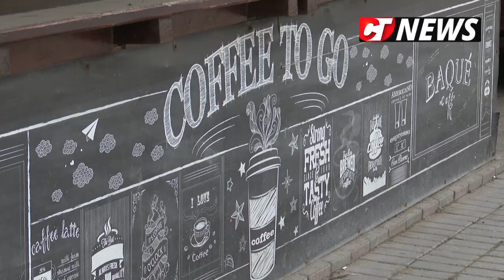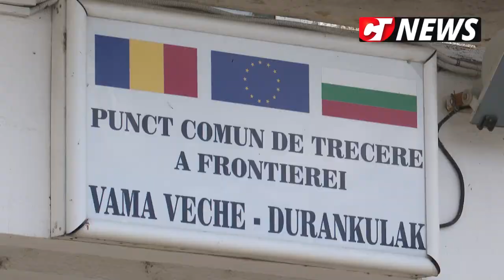CTnews.ro | Litoralul a fost pustiu de 1 Mai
Litoralul a fost pustiu de 1 Mai din cauza restricțiilor luate de autorități în contextul pandemiei de coronavirus. Un reportaj realizat de jurnaliștii Constanța NEWS.